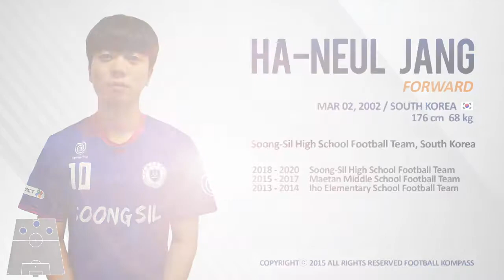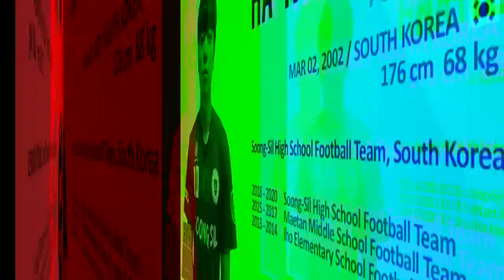HA-NEUL JANG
FOOTBALL KOMPASS

SOONGSIL HIGH SCHOOL FOOTBALL TEAM, SOUTH KOREA
FORWARD
SHIRT NO. 10